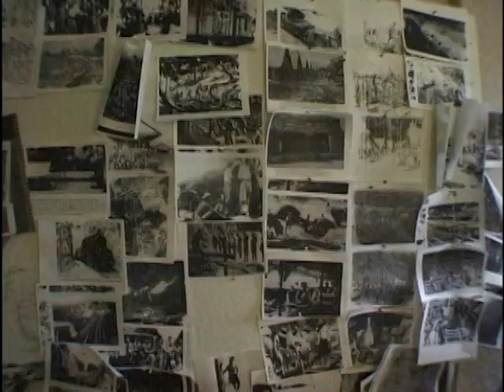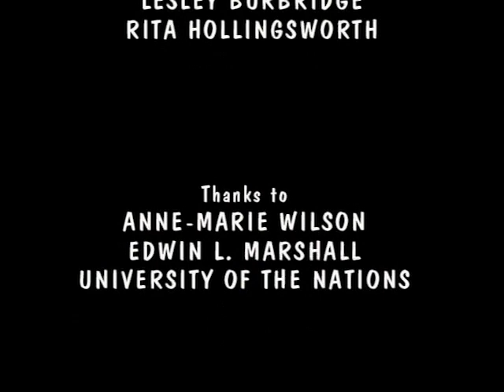Kiefer Sutherland "TO END ALL WARS" | CHRISTIAN MOVIE BEHIND THE SCENES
Behind the scenes of To End All Wars starring Kiefer Sutherland.